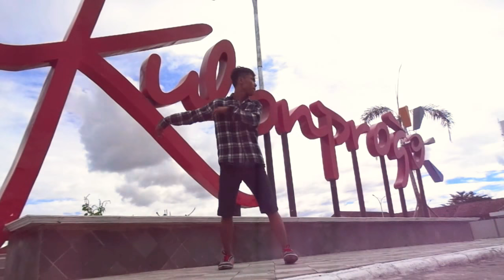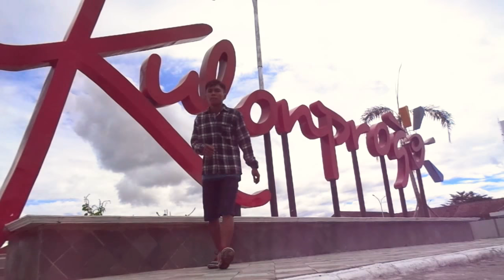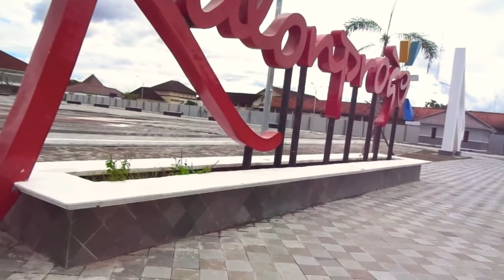Prasasti Asmoro - Joget TEMON HOLIC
"TEMON HOLIC"

Temon Holic adalah suatu komunitas pecinta Dangdut yang sifatnya berjoget dengan santai. Yang biasanya dipipin oleh satu orang pemimpin joget yang disebut juga (Leader).